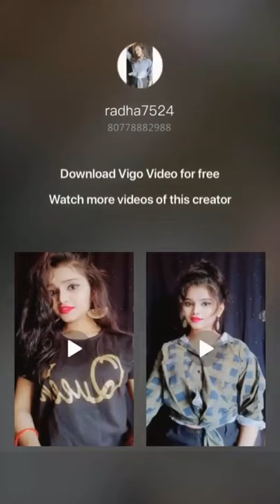New comedy video in Tiktok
Justin roshan